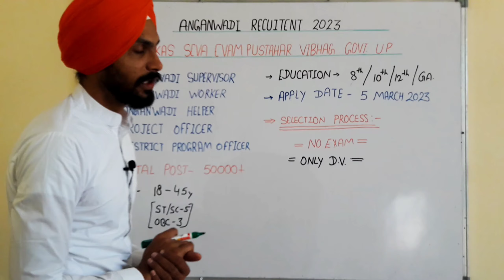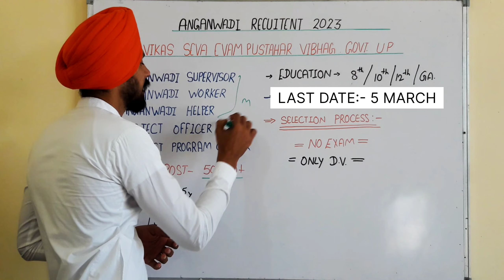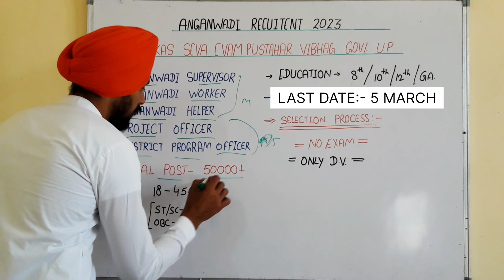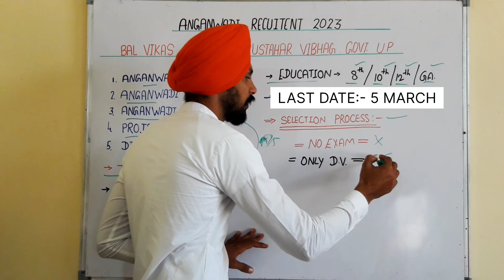आंगनवाड़ी सुपरवाइजर// महिलाओं के लिए भर्ती 2023 Anganwadi Supervisor bharti 2023 Job No exam 2023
Description

आंगनवाड़ी सुपरवाइजर// महिलाओं के लिए भर्ती 2023 Anganwadi Supervisor bharti 2023 Job No exam

| Aaganbadi bharti |Aaganbadi vacancy 2023
Anganwadi Vacancy 2023 - ICDS Anganwadi UP Online Form 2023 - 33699 Jobs
आंगनवाड़ी सुपरवाइजर | महिलाओं के लिए भर्ती | latest sarkari naukri 2023 |  आंगनबाड़ी भर्ती 2023,
आंगनवाड़ी सुपरवाइजर // महिलाओं के लिए भर्ती 2023 Anganwadi Supervisor bharti 2023 JOB
, आंगनबाड़ी भर्ती 2023// Aaganbadi Bharti // Aaganbadi Vanacay 2023//Onlineaplly//आंगनबाड़ीकेन्द्र2023
Anganwadi 85,000 Vacancy 2023 For Anganwadi Supervisor, Teacher, Worker, Helper
आंगनबाड़ी भर्ती 2023//Anganwadi bharti 2023/Teachers Recruitment 2023/Latest Govt Jobs 2023
Anganwadi Recruitment 2023|Latest Govt jobs 2023|Latest Govt jobs 2023 Feb|Anganwadi jobs 2023 May
Anganwadi Salary Bharti 9 May 2023 Latest News Today | Asha Sahyogini  Vacancy| आंगनवाड़ी आशा मानदेय
आंगनवाड़ी सुपरवाइजर // महिलाओं के लिए भर्ती 2023 / Anganwadi Supervisor bharti 2023 / Sarkari Naukri , आंगनवाड़ी सुपरवाइजर महिलाओं के लिए भर्ती 2023 Anganwadi Supervisor bharti 2023 JOB